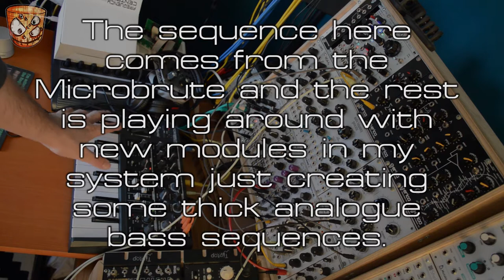Modular Jam #22 - MS-Brute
Quick little jam with a bass riff from the Arturia Microbrute and playing around with the Manhattan Analog MA35. Full patch notes below.

PATCH NOTES

Sequence from Arturia Microbrute. Gate output into Circuit Abbey Gozinta for boosting the level and pitch into Intellijel Dixie Controller.

Main oscillator and only audio oscillator is an Intellijel Dixie taking the pitch from the Dixie Controller. The triangle output is used and taken into the Bubblesound cvWS with the triangle shaped into a sine with the Bubblesound shaped sound output into the cvWS CV in. The cvWS output goes into the Abstract Data ADE-10 Reactive Shaper  taking advantage of the folding/feedback/clipping available. Another Dixie in LFO (with the rate affected by the 1v/oct input on the Dixie Controller) modulates the feedback circuit in the ADE-10. That then goes into a Barton Waveform Animator. The output of the Animator is split into a Manhattan Analog CP3 mixer and the second into a Livewire Frequensteiner in band pass mode with high resonance and CV modulation a third Dixie in LFO mode (again affected by the sequence in the Dixie Controller). The Frequensteiner's output then goes into the next channel on the CP3 mixer. The third channel on the mixer is taken by the first Dixie's (only audio oscillator) ZigZag waveform (saw/square mix). The mixer output then goes into the Manhattan Analog MA35's first input and the filter modulated by the WMD Multi-mode envelope which is gated from the Microbrute. The MA35 output goes into a Doepfer A-199 with a 19" spring reverb tank before going to my output.

Simple patch playing around with the analogue elements in my case trying to make one oscillator big fat, rich and over the top!